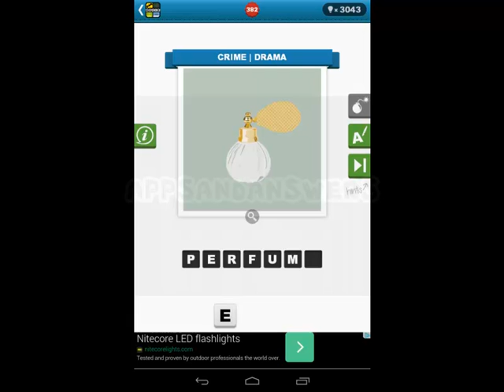Movie Quiz - Level 381-390 Answers